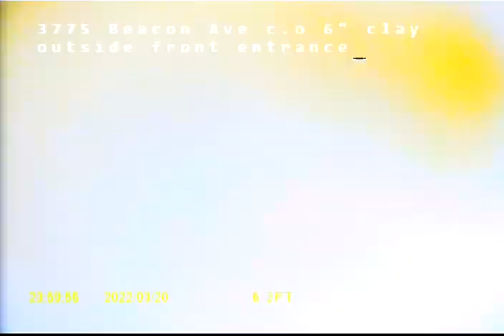3775 Beacon #2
sewer inspestion